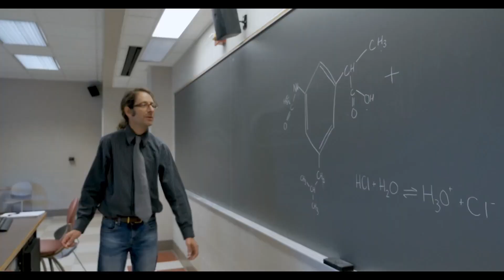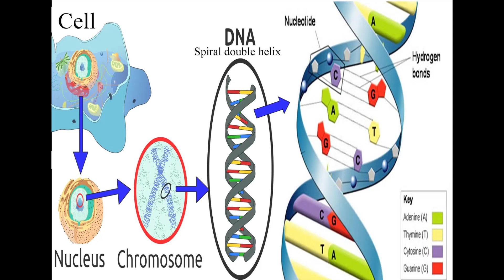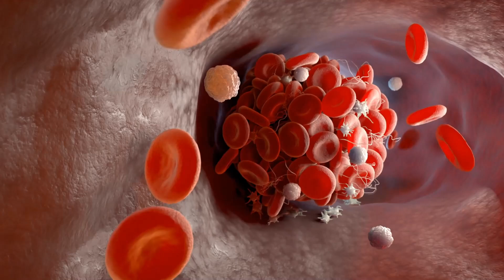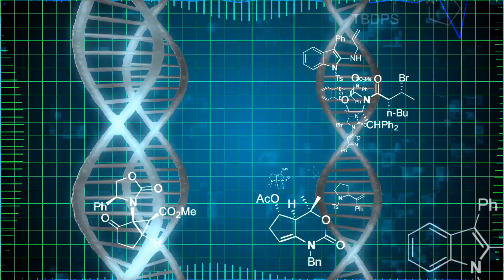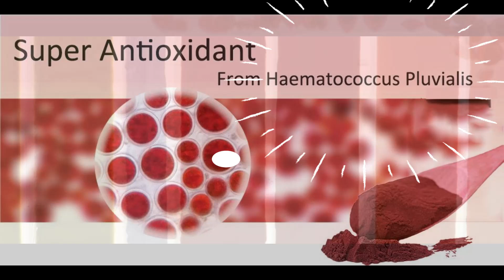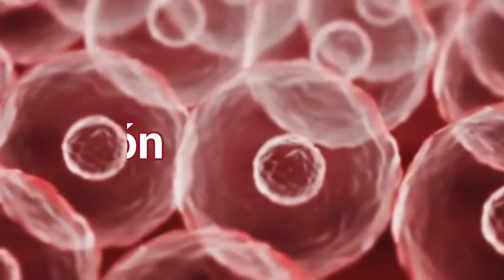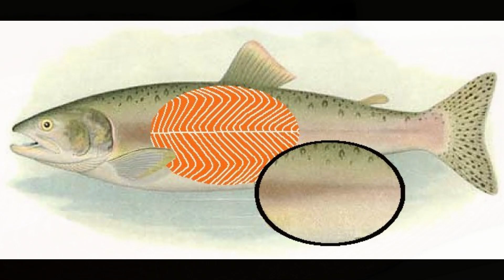Astaxantina; ¡El Antioxidante Supremo 🌟 por Excelencia!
La Astaxantina, es considerado el "antioxidante supremo de la naturaleza por excelencia" 💪⚡️👌 debido a su capacidad de penetrarse en los tejidos del cuerpo al ser una molécula con propiedades solubles en agua 💧 y en grasa, lo cual lo distingue por el resto de la mayoría de los antioxidantes y esto hace que el rendimiento deportivo 🏃🏻‍♂️🏅 incremente considerablemente.

La astaxantina es básicamente el nutriente secreto 🌟 que hacen al salmón el mejor atleta de todo el planeta.

Y debido a los altos retos de ''oxidación'' que presenta la vida actual, sobretodo en las grandes ciudades, como profesional de salud recomiendo ampliamente que consumas Astaxantina Hawaiana (la mejor que existe) todos los días. La dosis recomendada varía entre los 4mg a los 12mg al día. Por favor, no escatimes en la dosis. 👉La mayoría de las personas necesitan entre los 8 a 12 mg (2 a 3 perlitas) al día para poder contrarrestar los retos de la actualidad, especialmente en las grandes ciudades. 👈

Este es mi regalo y mi forma de devolver el favor.
Sinceramente,
Tu amigo en la salud y en la excelencia Humana
-Hugo Robin